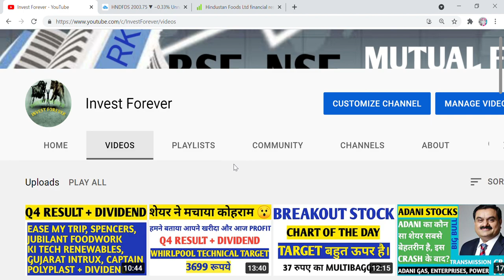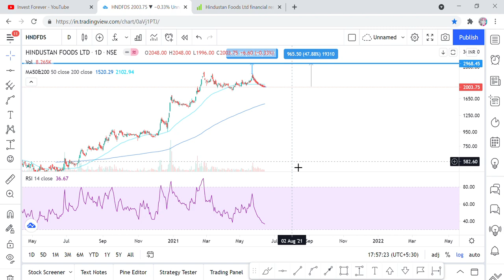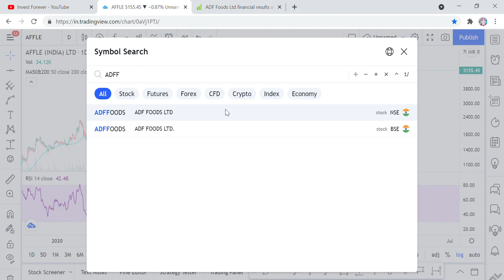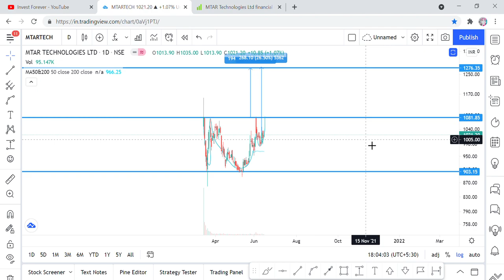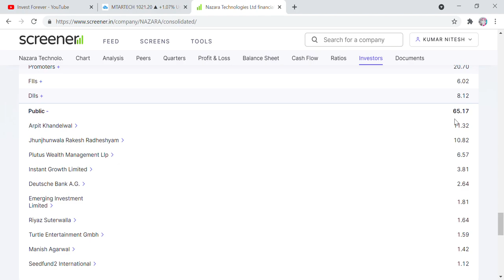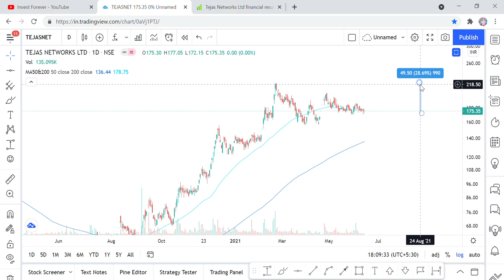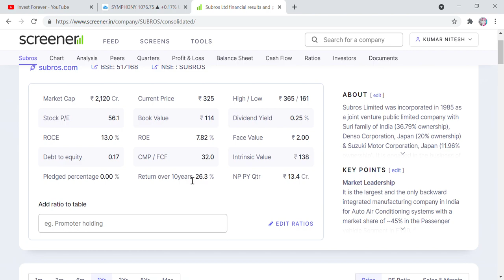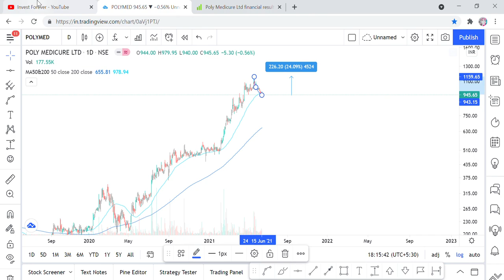11 STOCKS PORTFOLIO FOR 50% RETURN JUST IN 6 MONTHS, GREAT FUNDAMENTAL SMALL, MID, LARGE CAP STOCKS